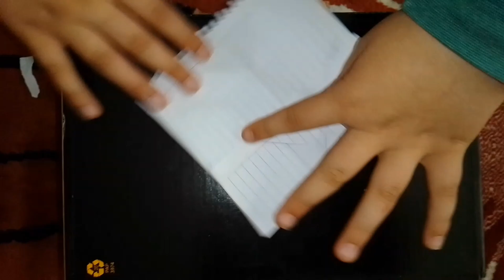KAĞITTAN CÜZDAN YAPTIM #1!